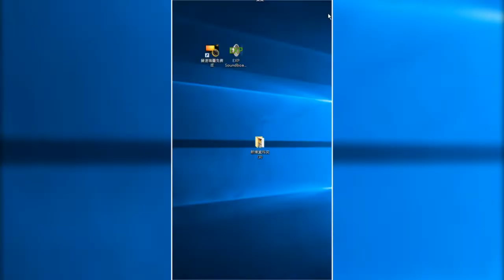新手須知技巧？如何順利隱藏？材料在哪出？ | 轉校生 捉迷藏 躲貓貓遊戲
剪片程式 : Aviutl
繪圖程式 : OnlinePhotoEditor
拍攝工具 : OnePlus5
OP BGM : Amper Music所製作
ED BGM : 甘茶の音楽工房 おそうじ日和